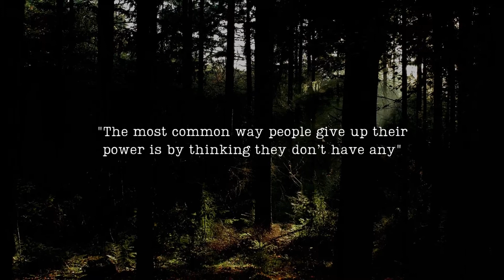This thing You Need to Know Before Starting Keto Diet! #465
🚫DAILY UPLOADS🚫